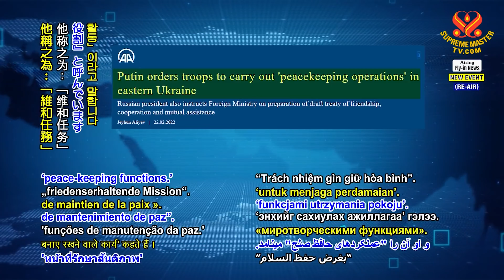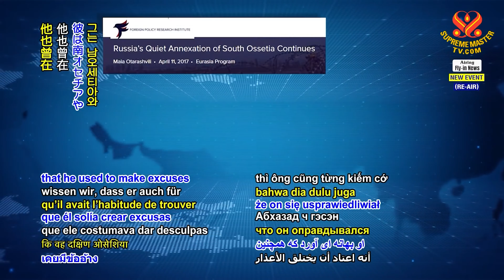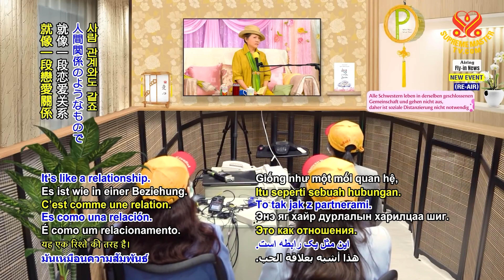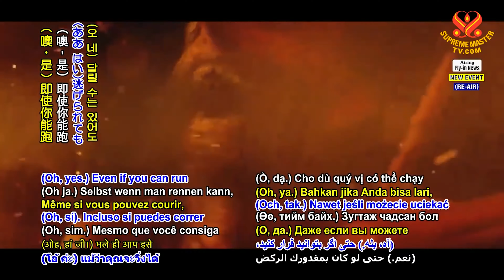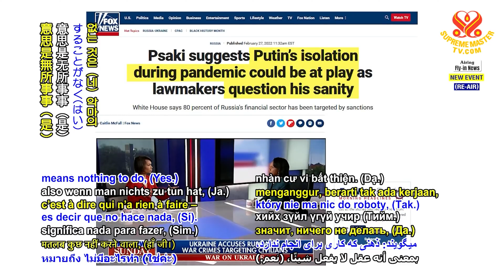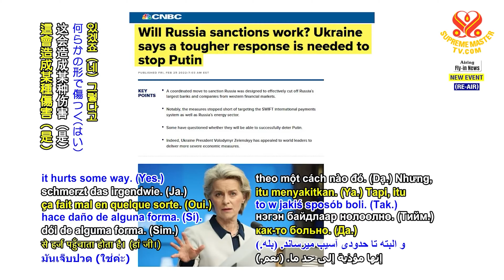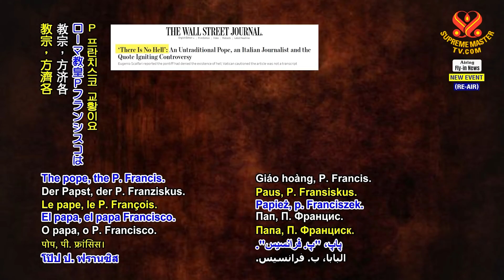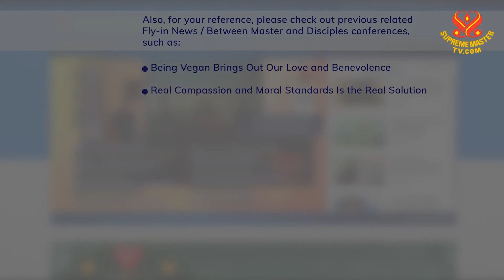Supreme Master Ching Hai’s Thoughts on the Urgent Situation in Ukraine | SupremeMasterTV.com | 4K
Supreme Master Ching Hai’s Thoughts on the Urgent Situation in Ukraine, Feb 26, 2022, | SupremeMasterTV.com | 4K

For more details, please visit:
SupremeMasterTV.com
TheCelestialShop.com
Edenrules.com
SMCHbooks.com